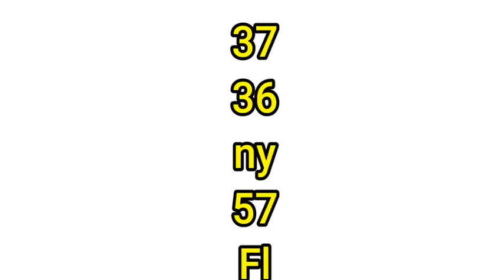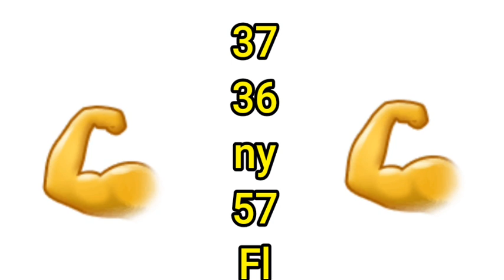Nou kraze NY ak FL pou midi a plat ankor biw